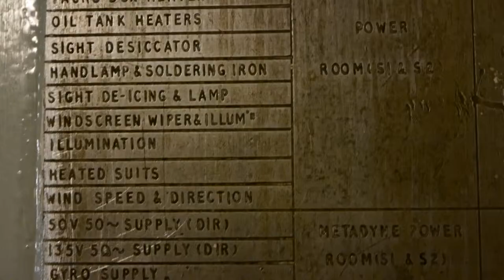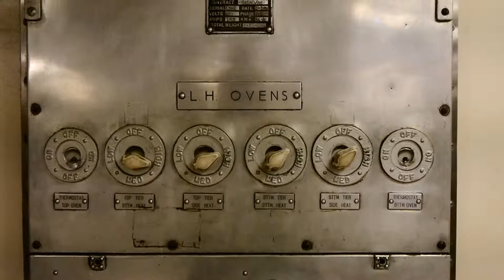Diary 14 - HMS Belfast / Bill Hicks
From a recent trip to London going onboard HMS Belfast. Decided the use the late great Hicks just because this bit by him is so damn funny. Coming next on my channel will be a Vic and Bob Shooting Stars parody.

smell fish wateva smosh kevbobjoe run fat skinny fight Freddy kev girls boobs harry potter father ted woo bfx everybody bitch girl fight smell foo bloc yeah google boo spoilpiano and great great dancing it rocks da socks off the casbo dog if u know what i mean home boy lol sexy time chick more views for u fool mr. T smosh snekers cats people fallin is funny bored willy shilly superbowl nutmeg nfl fights street nintendo wii injurys deaths knives quadrupple kickflip trampoline dmx snoopdog snuppy santa isnt real kids scooby dooby doo timmy micheal porn jackson poop boobs shit his pants retarded smell cop policemanfire fart accedints anger video game nerd pac man top score ronaldo ronaldinio free kick liver pool are shit man unitced chelsea westham david blane south park family guy kanya west george bush father ted mr hankey monkeys baby spiderpig xbox 360 emos killing prank calls stupid mouse shit fuck nuts nards scissors in the arm big mouth large peenut bals red blue yellow mika girls fat pie jesus hilaious scrubs people runner steriods hugh hefner playboy playgirl? Borat long just cut slice call of duty 4 halo 3 pope 2k8 chicken turkey ham friends scrubs 40 year old virgin 8 simple rules hobo dies death osama hangman dimitri martin onions cry lonely dis isnt acually in da video if your wonderin im just trying to boost da views and its workin , its workin all night long